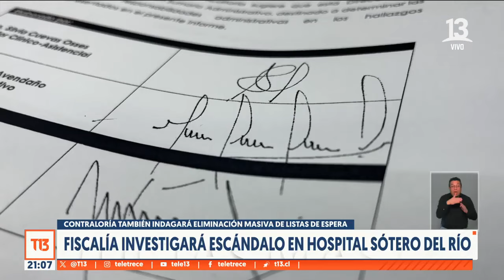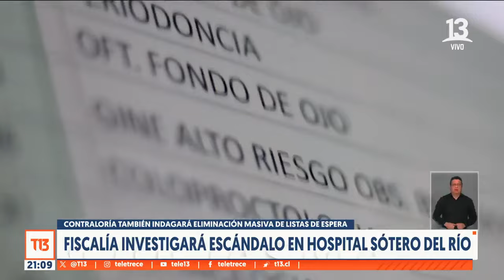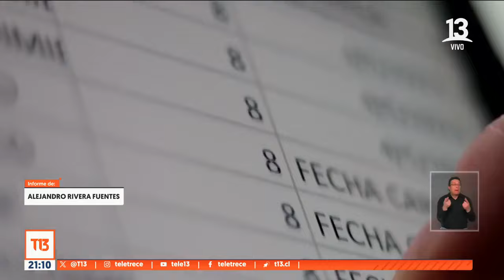Fiscalía abre investigación por eliminación masiva de listas de espera en el Hospital Sótero del Río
El Ministerio Público indagará un eventual delito de tráfico de influencias en el caso que dio a conocer Reportajes T13 y que significó la renuncia del director del centro de salud.